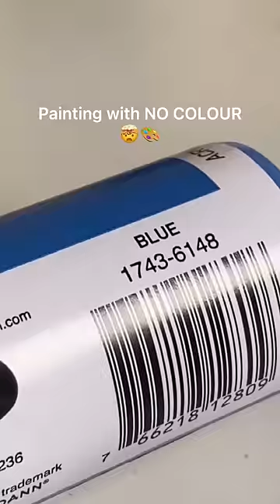Someone said it looked like gender reveal colours 😭